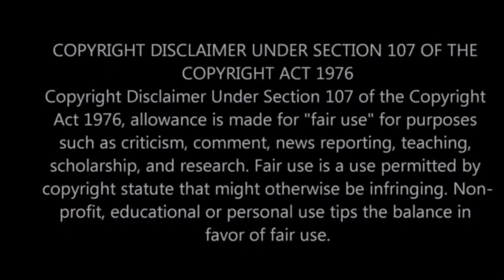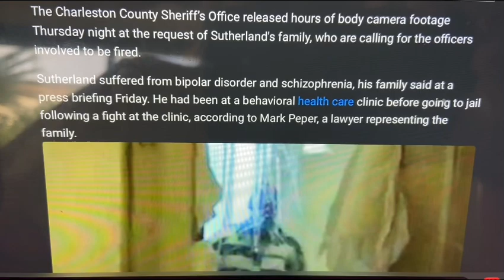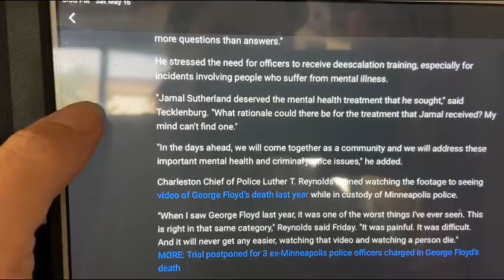In custody death of mentally ill man. 😢